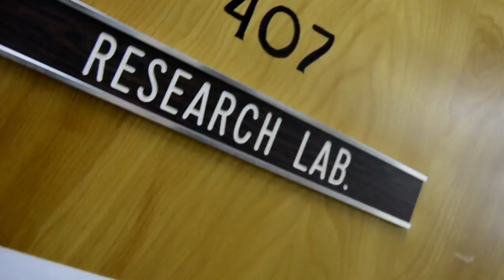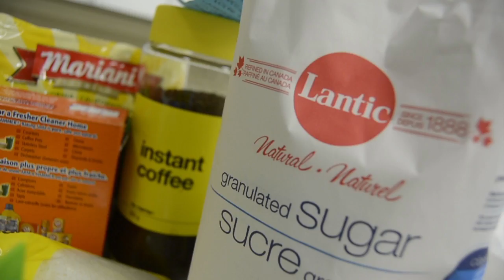Undergraduate Research-Elizabeth Muggah-Nutrition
What learning looks like at ‪#‎AcadiaU. Student Elizabeth Muggah's interest in Nutrition research was sparked by a love of eating healthy food, cooking, and dietetics. ‪#‎AcadiaTV